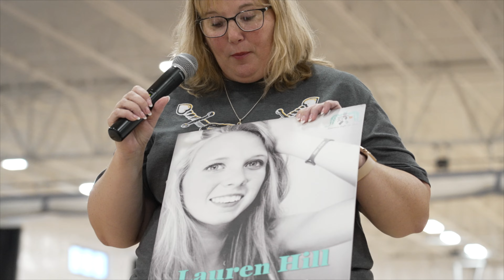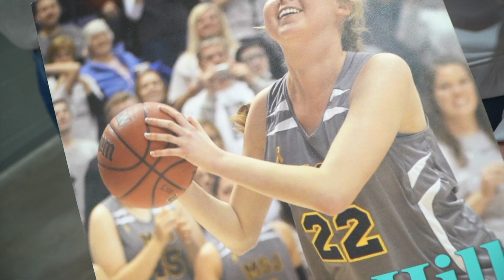GBA Minute Lauren Hill edition